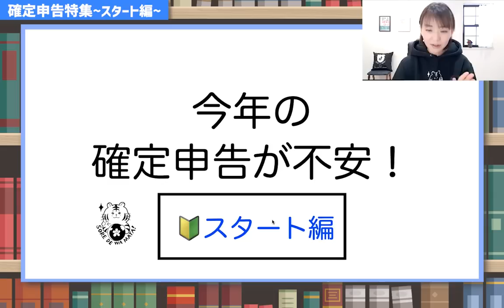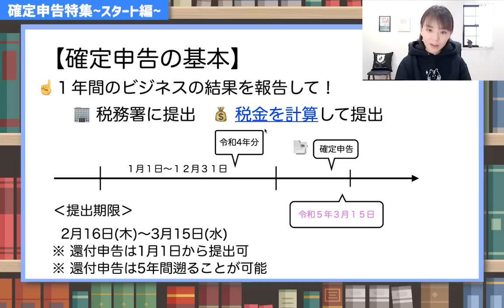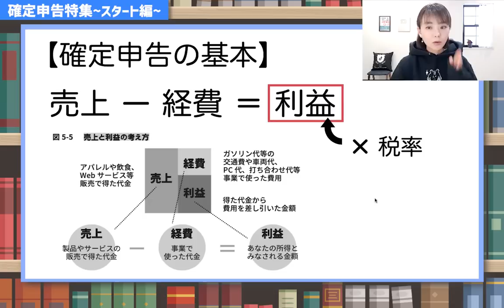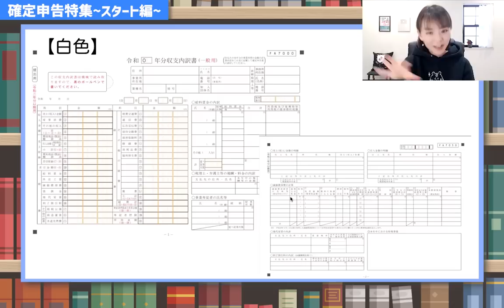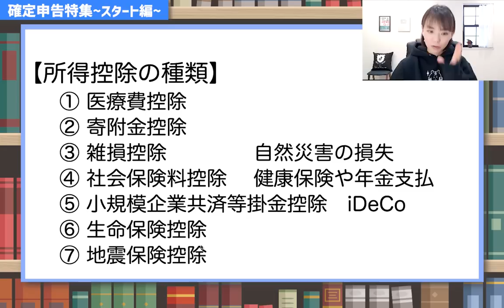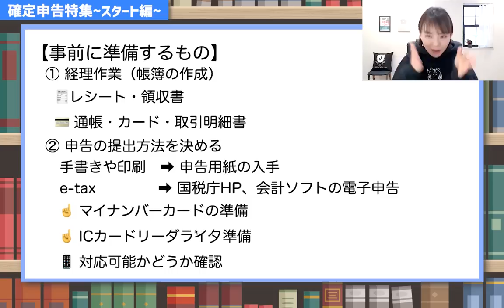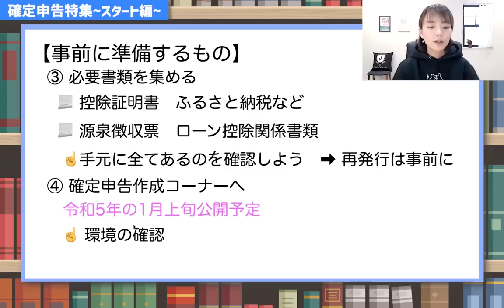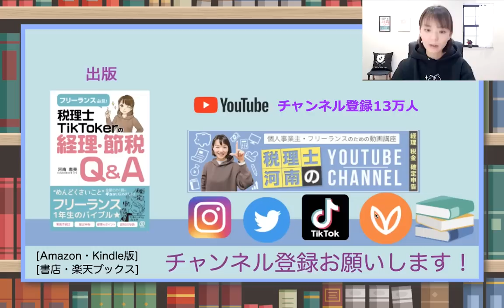【初心者必見】はじめての確定申告！全体の流れを理解しよう！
確定申告は全体を把握してから取り掛かると🙆‍♀️何をするものなのか目的が分からないと辛いし分からなくなります！
🚩〈確定申告特集　準備編〉
📚自営業向けの本を出版（3刷目）
【 税理士TikTokerの経理&節税Q&A】
🌸インボイス制度の本出ます！
1月20日発売
（Facebookの非公開グループ完全会員制✨）
SNS・事務所HPなど